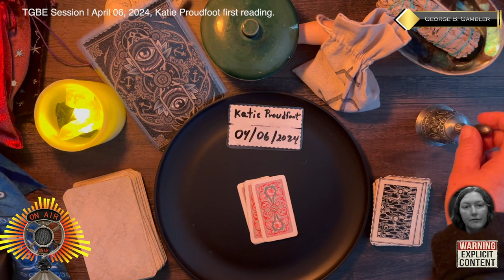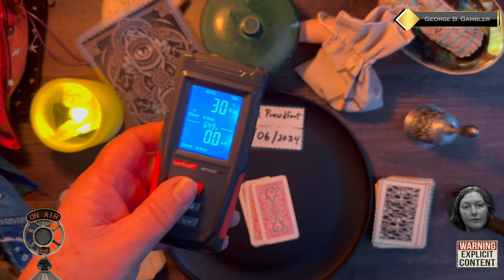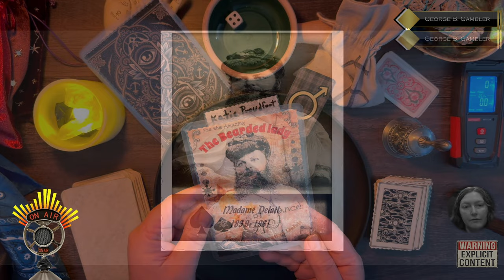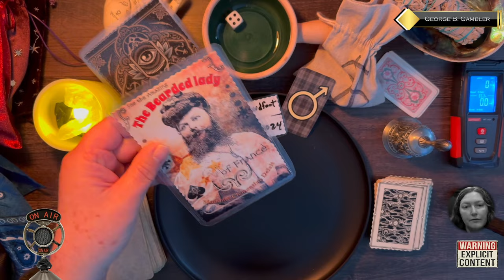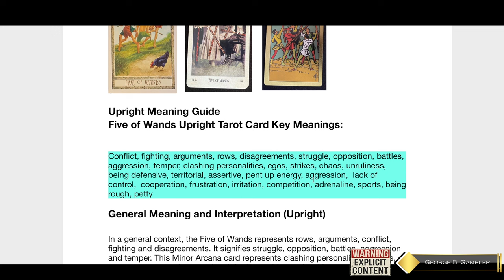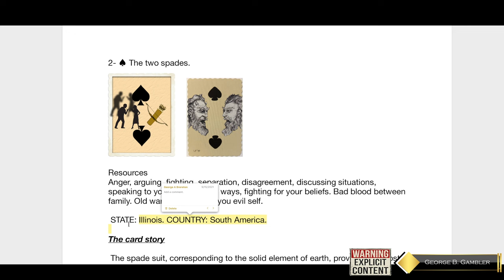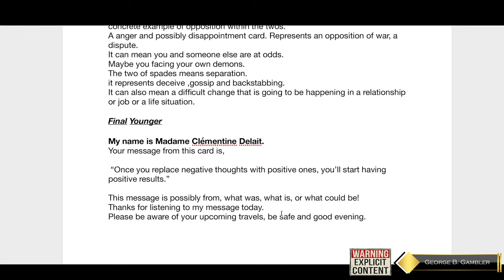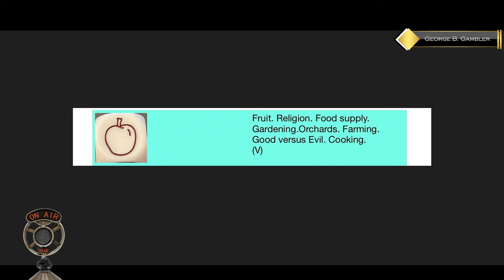My reading of KATIE PROUDFOOT | MISSING Sebastian Rogers.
Here's my board reading of Katie Proudfoot.
WOW oh WOW! Wait till you see what come's up!

Playing Card Oracle Deck
REM-POD-EMT+ATDD Paranormal Surveillance
EMF Meter
Rory's Story Cubes